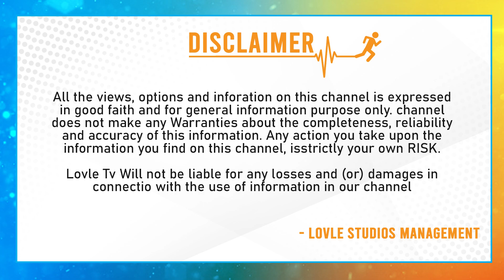నేరుగా రంగంలోకి సోనియా..రేవంత్ రాత మారుతుందా..? | Sonia Gandhi Will Visit To Telangana | Lovle TV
నేరుగా రంగంలోకి సోనియా..రేవంత్ రాత మారుతుందా..? | Sonia will enter the field directly...Revanth's script will change..?
 Sonia Gandhi to Visit to Telangana

Lovle TV is an official YouTube Channel which will constantly keep you updated with the latest  trending topics, entertainment videos, viral videos, health and beauty tips, numerology and others. Stay updated with Tollywood latest happenings and other social media viral news exclusively on Lovle TV. Lovle TV is always at the forefront in providing it's users with a variety of contents with Celebrity interviews, politicians interviews, interviews with astrologists,which will be taken by experienced Team Never miss an update about Lovle Tv programs by subscribing to the channel.